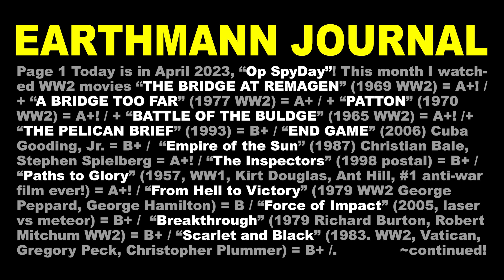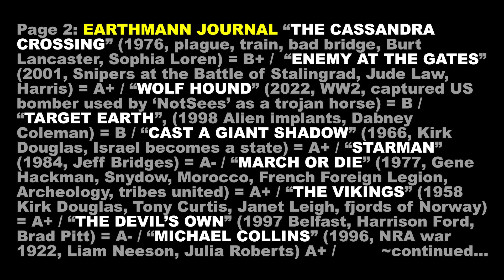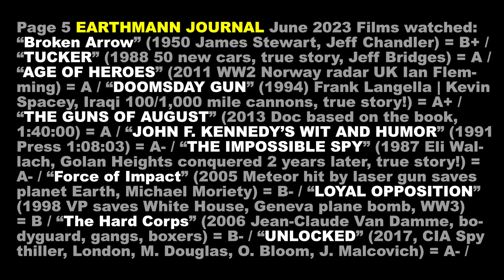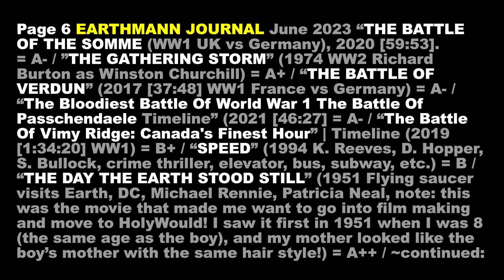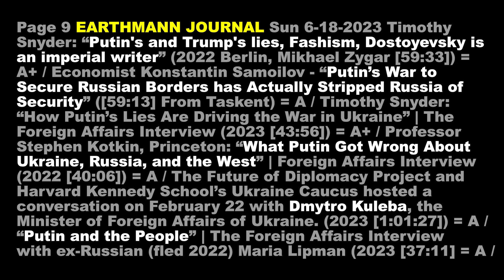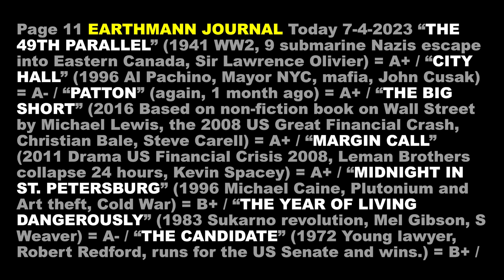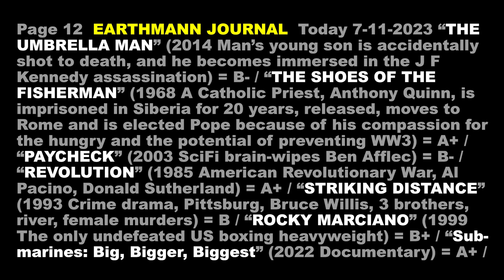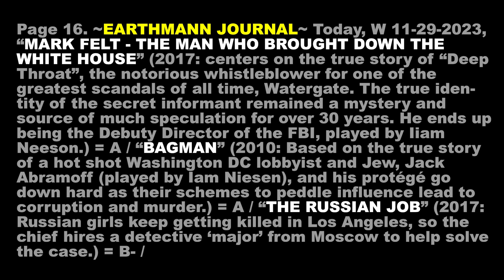"EARTHMANN JOURNAL" (10:27) by Art Earthmann 12-1-2023 Share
This Journal shares the main films that I have watched from April to Dec. 2023.